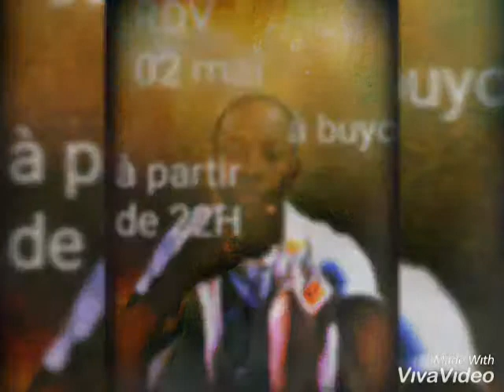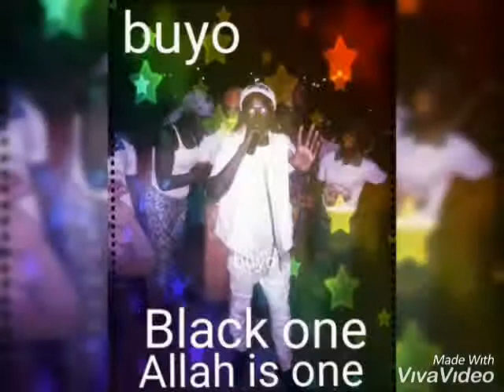Tégwende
Nouveau single